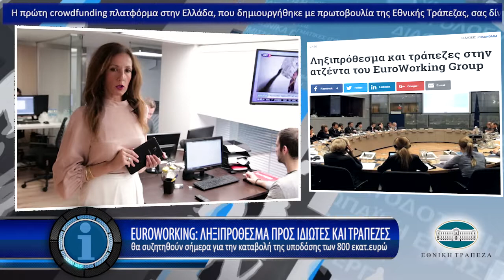insider.gr: Η οικονομία σε 1' από το - 28/9/2017